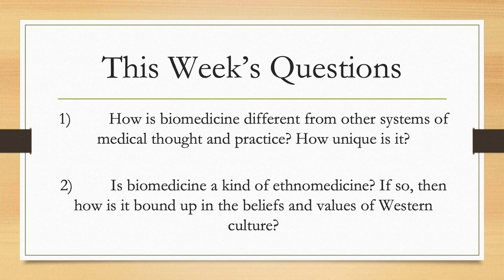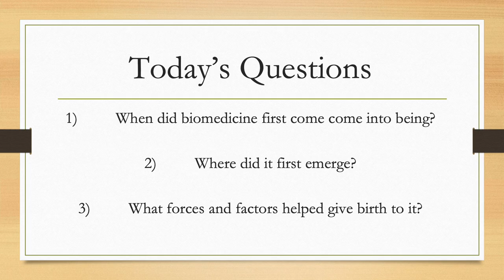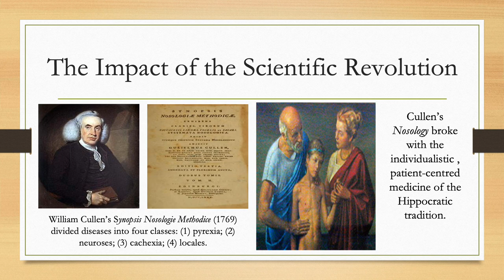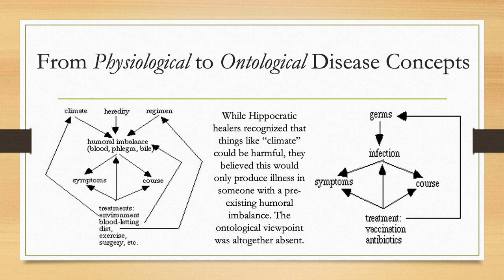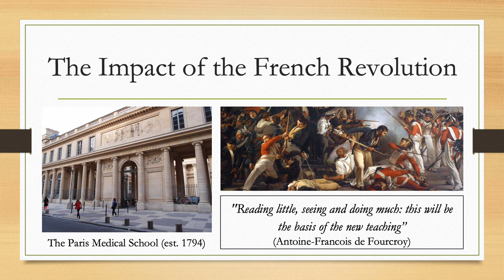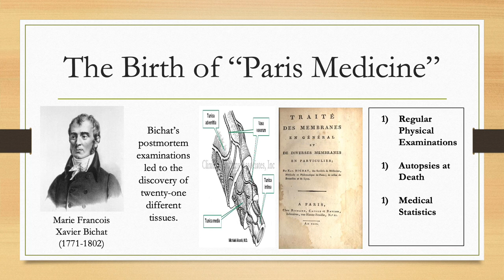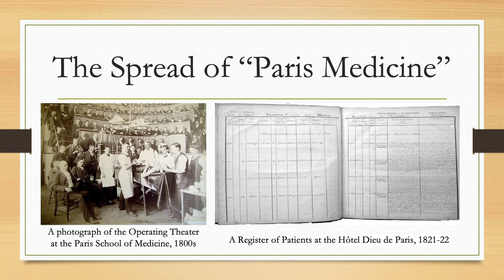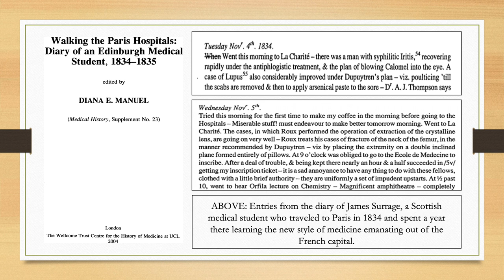HST 124 Fall 2020 Lecture 12a: The Rise of Modern Western Medicine Pt 1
In this video lecture, I discuss the emergence of modern "biomedicine" in the West, focusing specifically on the French Revolution and its impact on medical education and medical practice from the late 1700s in the early 1800s.